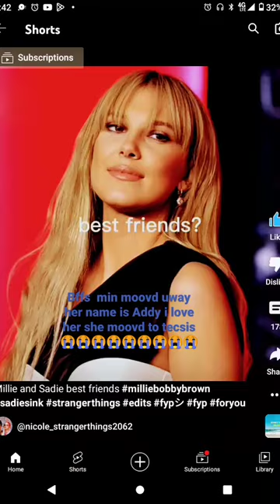December 18, 2022